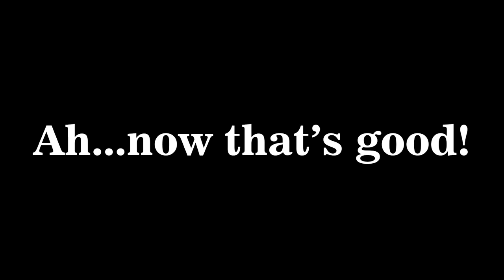The Tom and Rick Show December 17 2020